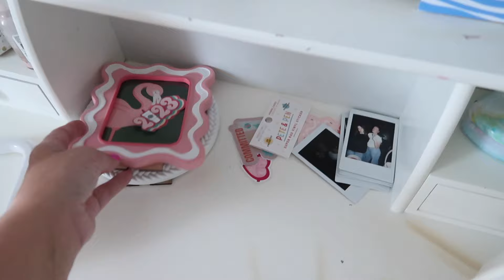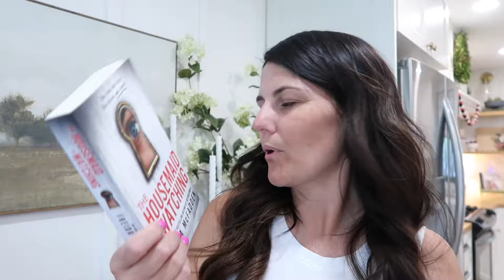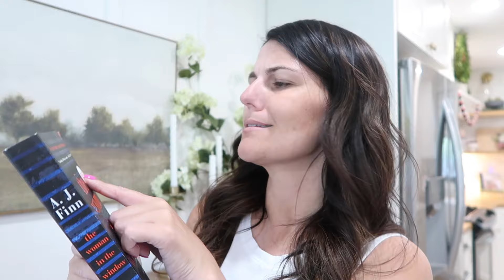DOING ALL THE THINGS SATURDAY | RESET FOR A NEW WEEK | STYLE NEW HOME DECOR | CLEAN WITH ME | 2024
Product: Ultenic U16 Flex Cordless Vacuum Cleaner
Promo price: $139.99
*Early bird orders get a free $ 69.99 accessory set.